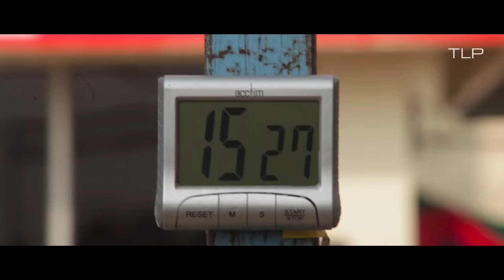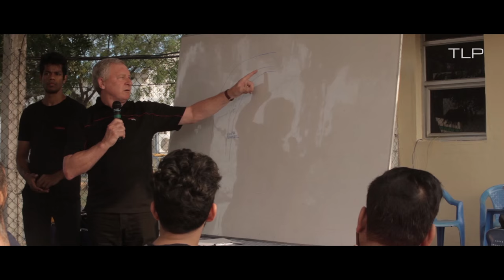Safe riding with Gul Panag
My track record.